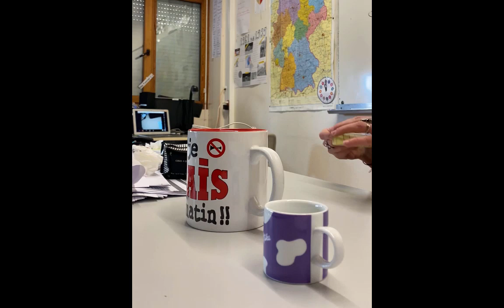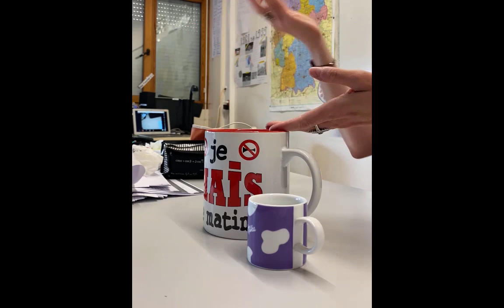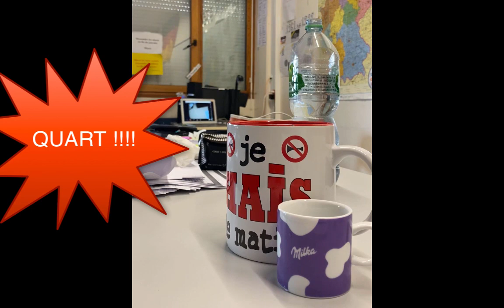Agrandissement-réduction : de quoi s'agit-il ?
Voici une activité que j'aime beaucoup, pour faire voir, puis comprendre aux élèves ce qu'est un agrandissement ou une réduction,e t continuer de travailler les volumes.